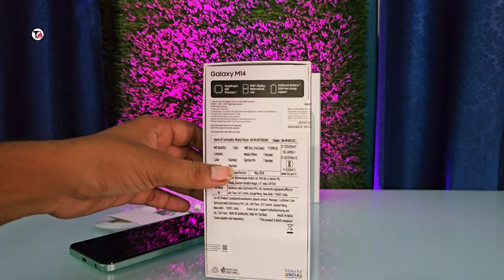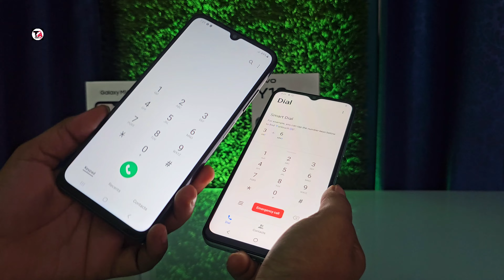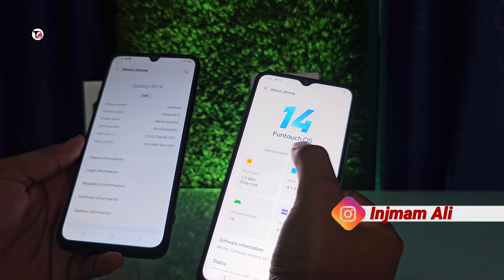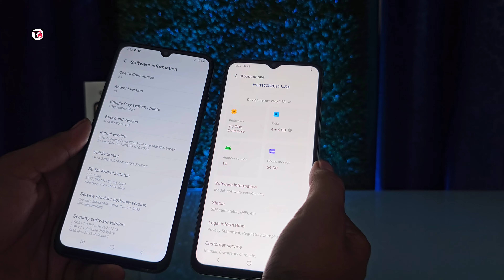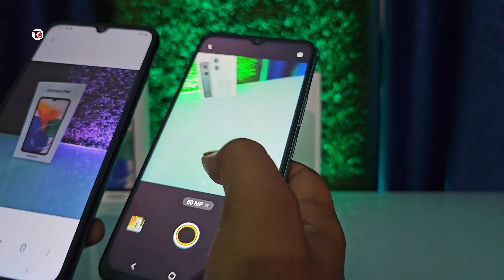Galaxy M14 V/S Vivo Y18 unboxing 5000mAh🔋50MP 📸 First Impressions Hindi Reviews Vedio 🔥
SAMSUNG GALAXY M14 4G FULL SPECIFICATION

NETWORK
2G bands GSM 850 / 900 / 1800 / 1900 - SIM 1 & SIM 2
3G bands HSDPA 850 / 900 / 2100
4G bands LTE

BODY
Dimensions 9 mm thickness

DISPLAY
Type PLS LCD, 90Hz

MAIN CAMERA
Triple 50 MP, f/1.8, (wide), PDAF
2 MP, f/2.4, (macro)
2 MP, f/2.4, (depth)
Features LED flash, panorama, HDR
Video 1080p@30/60fps

SELFIE CAMERA
Single 13 MP, f/2.0, (wide)
Video 1080p@30fps
SOUND
Loudspeaker Yes
3.5mm jack Yes
COMMS
WLAN Yes
Bluetooth Yes
Positioning GPS
NFC No
Radio Unspecified

FEATURES
Sensors Fingerprint (side-mounted); unspecified sensors
Messaging SMS(threaded view), MMS, Email, Push Email, IM
Browser HTML5

BATTERY
MISC
Colors Arctic Blue, Sapphire Blue
Models SM-M145F, SM-M145F/DS

VIVO Y18  FULL SPECIFICATION
NETWORK
2G bands GSM 850 / 900 / 1800 / 1900 - SIM 1 & SIM 2
3G bands HSDPA 850 / 900 / 2100
4G bands 1, 3, 5, 8, 38, 40, 41

LAUNCH
Announced 2024, May 03
Status Available. Released 2024, May 03
BODY

DISPLAY
Type IPS LCD, 90Hz, 840 nits (HBM)

PLATFORM
MEMORY
  eMMC 5.1

MAIN CAMERA
Single 50 MP, f/1.8, (wide), PDAF
0.08 MP, f/3.0 (auxiliary lens)
Features LED flash, panorama
Video 1080p@30fps

SELFIE CAMERA
Single 8 MP, f/2.0, (wide)
Video Yes
SOUND
Loudspeaker Yes
3.5mm jack Yes
COMMS
Positioning GPS, GALILEO, GLONASS, BDS, QZSS
NFC No

FEATURES
Browser HTML5

BATTERY
MISC
Colors Space Black, Gem Green
Models V2333, V2345